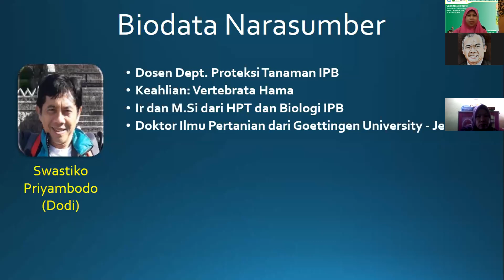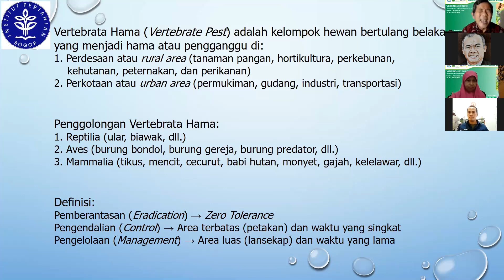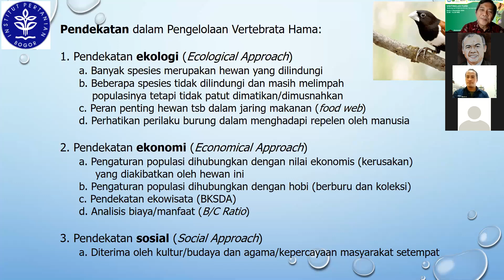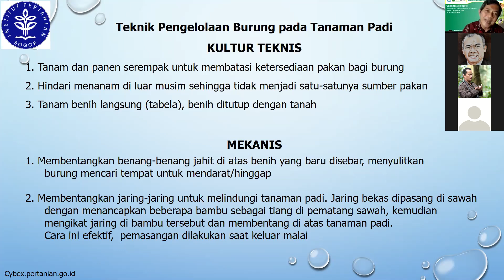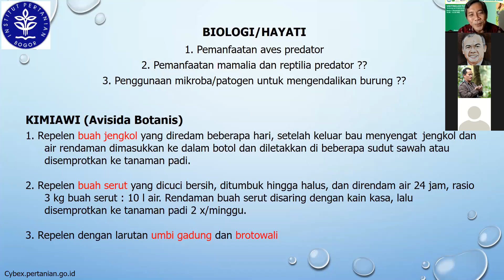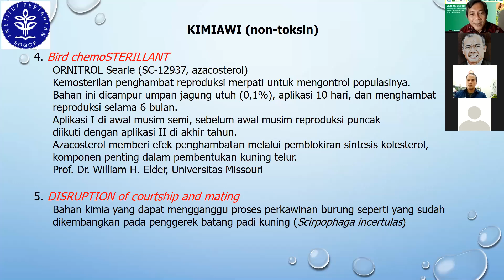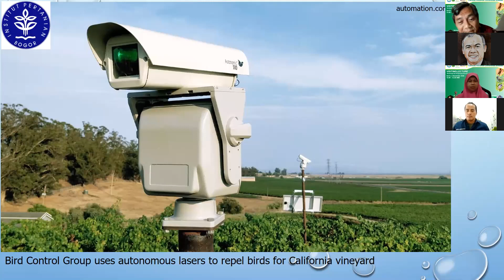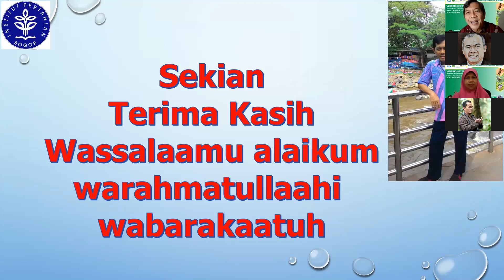VISITING LECTURE: PENGELOLAAN BURUNG BURUNG HAMA [Dr. Ir. Swastiko Priyambodo]